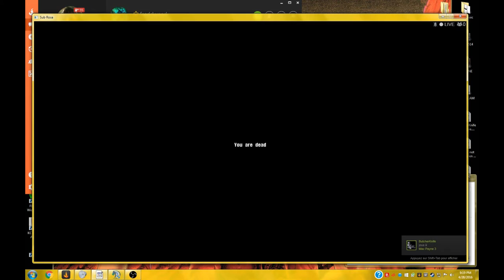Sub Rosa RolePlay UltraCorp. - The Fight / EP8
Sub Rosa RolePlay UltraCorp. server

Sry this game Sold out ... ??